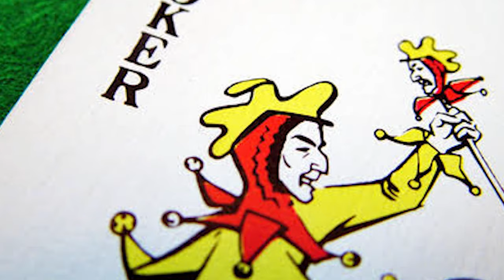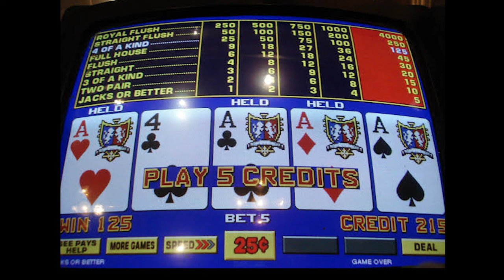Conoce los datos más curiosos del Póker.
¿Sabías que el póker es uno de juegos más practicados en todos los casinos del mundo?

Conoce 20 sorprendentes datos de este increíble juego de mesa, qué tal vez no conocías pero te sorprenderán. El póker es el juego de casino que más se ha representado en el cine. También la asociación de deportes mentales considera este juego desde el 2010 como un deporte mental .

¿Conoces algún otro dato curioso del póker? Te leemos en los comentarios.

No lo pienses más y ven a disfrutar de esta increíble máquina a tu Caliente Casino favorito